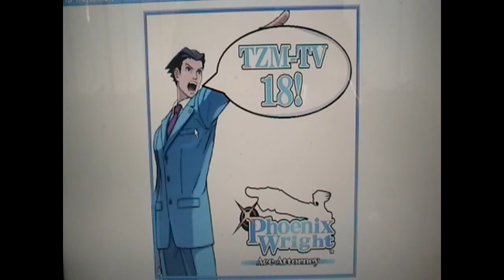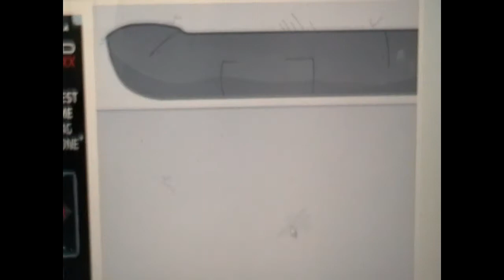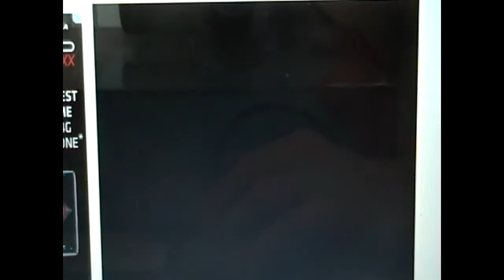Game and Watch 2012- Escaping The Prison PC